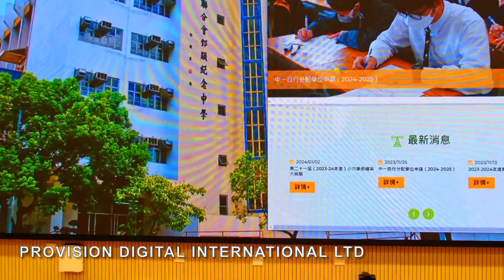LED Display Wall By ProVision 香港道教聯合會鄧顯紀念中學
ProVision Digital has been focused on R & D of LED display technology. LED display curtain wall is not a new technology however building a perfect rail-track panel that hold the LED modules is the key to build an amazing curtain LED wall. You will be surprise of the seamless display and the smoothness of the curtain effect.

普光數碼一直專注於LED顯示技術的研發。 LED開合幕牆並不是一項新技術，但要設計一個完美承載LED模組面板的軌道是打造一個令人驚嘆的開合幕牆的關鍵。 LED開合幕牆的無縫顯示和窗簾效果的流暢度一定會令你感到驚訝。

Special Thanks
特別鳴謝:
香港道教聯合會鄧顯紀念中學